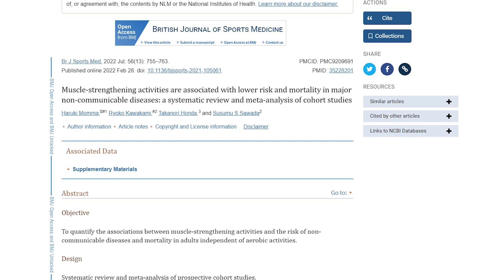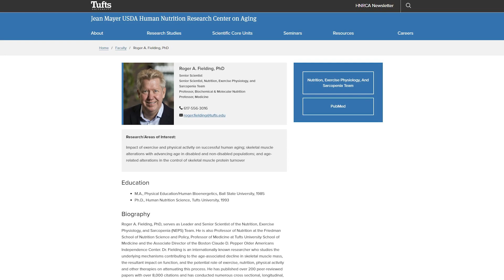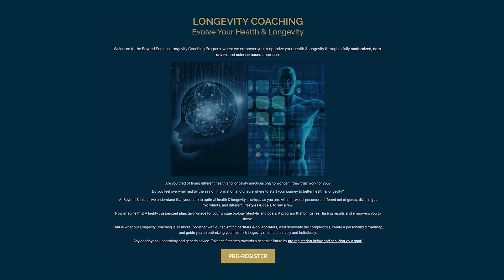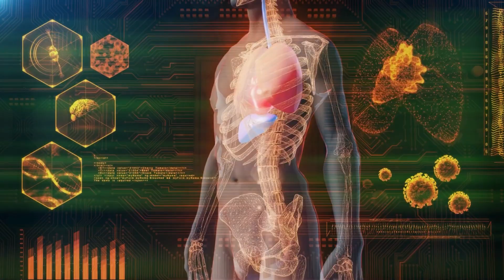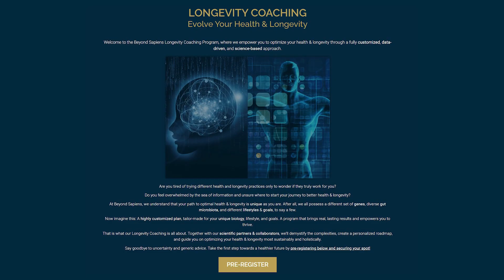How Strength Training Helps Longevity | Beyond Sapiens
We want to explore the fascinating connection between strength training and longevity. Recent research has uncovered compelling evidence that links resistance training to a longer, healthier life. Let's dive into the four main points that highlight the incredible benefits of strength training on our overall well-being. 🏋️‍♂️

1️⃣ Studies have shown that strength training is not only associated with a 15% lower risk of mortality from any cause but also reduces the risk of cardiovascular disease, cancer, and diabetes. Regardless of whether you achieve specific fitness goals, strength training itself brings significant health benefits. It's a vital predictor of future health, and even older adults can reap its advantages by slowing age-related muscle and bone health decline.

2️⃣ Strength training stimulates a process called "mechanotransduction," where mechanical stresses on bones trigger a response that reinforces bone tissue. This continuous cycle of bone remodeling results in increased bone density and strength, significantly reducing the risk of fractures and osteoporosis as you age.

3️⃣ As we age, muscle mass naturally declines, but strength training can help counteract this process. By stimulating muscle growth and improving neuromuscular coordination, strength training not only increases physical strength but also enhances balance, stability, and agility, promoting independence and a better quality of life in older adults.

4️⃣Strength training elevates your metabolism by developing lean muscle tissue, leading to the burning of calories and an increase in resting metabolic rate. This enhancement in metabolic health not only aids in managing body weight but also reduces the risk of obesity-related health conditions like heart disease and diabetes.

Incorporating strength training into your lifestyle can be a game-changer, positively influencing your longevity and overall well-being. 🌱

00:00 Introduction

00:44 The Correlation Between Strength Training & Longevity
03:31 Improved Bone Health
05:33 Enhanced Muscle Mass and Function
07:59 Metabolic Benefits
10:09 Longevity Coaching